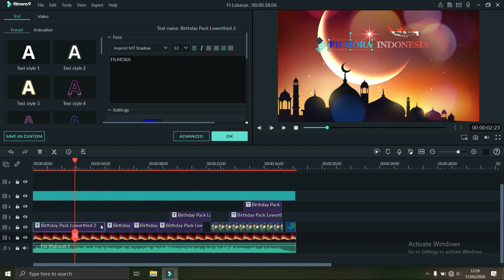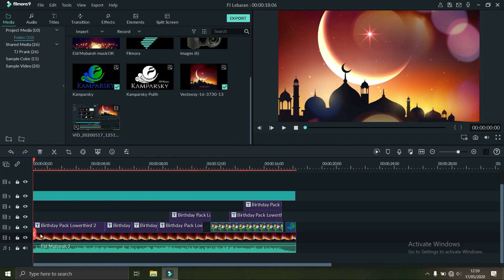FILMORA INDONESIA - Membuat Ucapan Lebaran Motion Text Sederhana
Assalamu'alaikum,
Bismillah, karena banyak yang minta kita coba buatkan tutorial tentang membuat text dan gambar motion di Filmora.
Karena tidak biasa membuat tutor, silakan diberi masukan untuk cara penyampaian, dan sekiranya segala kritik yang membangun. Kolom komentar terbuka lebar untuk kita bersama.
Terima Kasih.